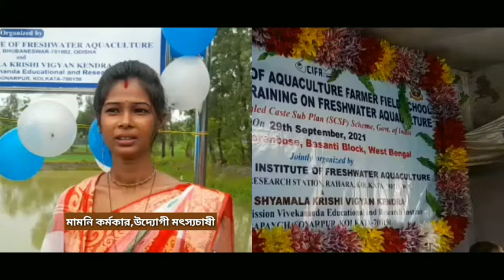সুন্দরবনের প্রত্যন্ত গ্রামে উদ্বোধন হলো মৎস্য চাষের খামার স্কুল